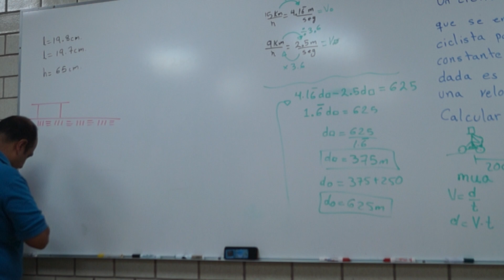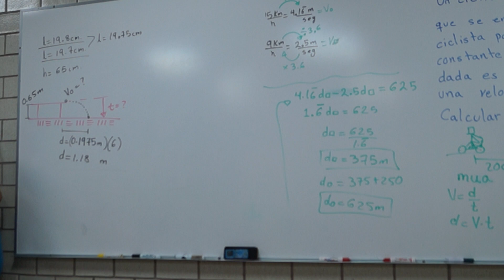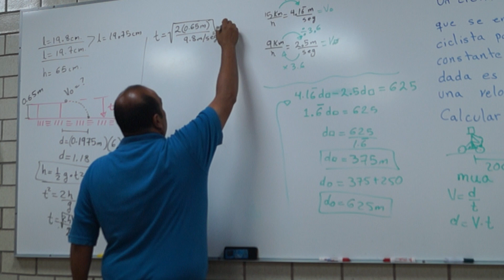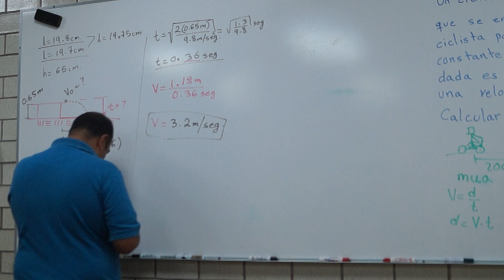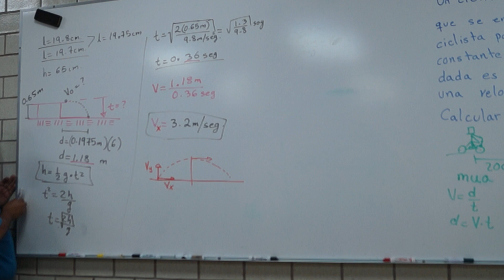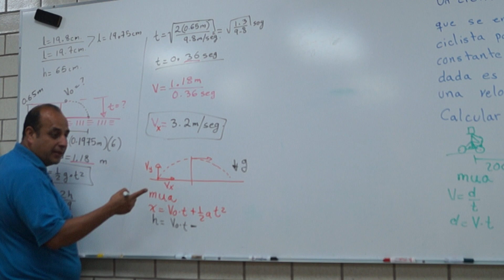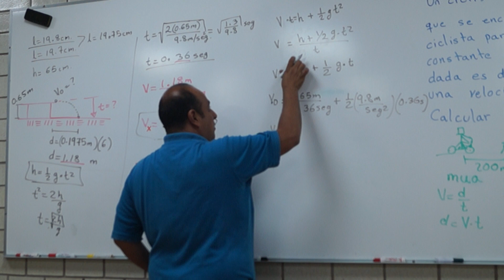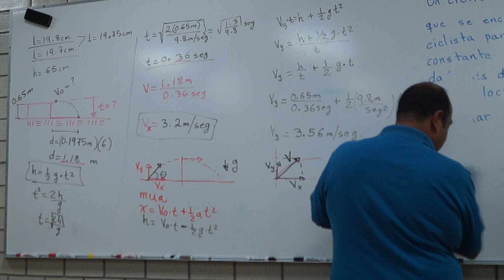Problema con caída parabólica 1